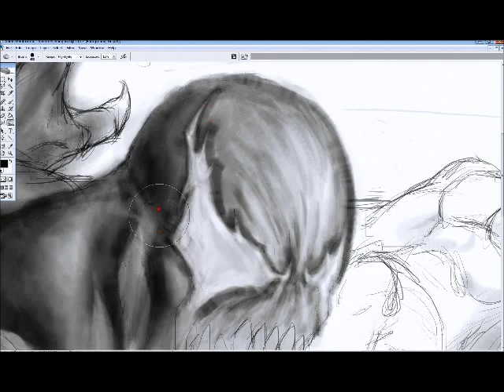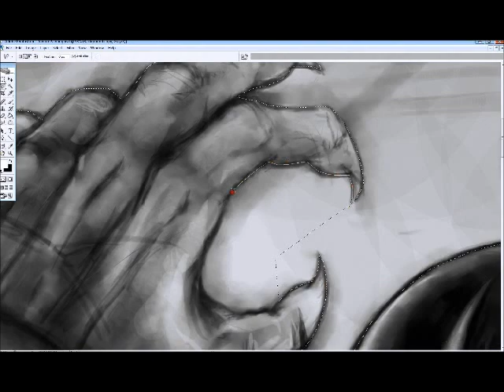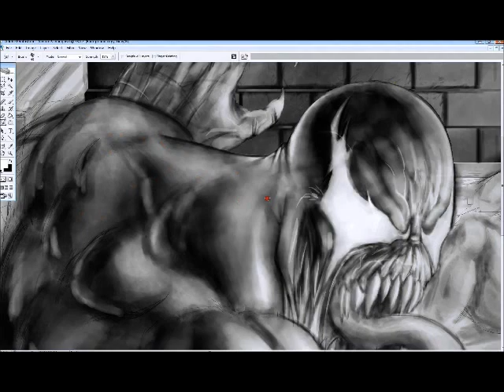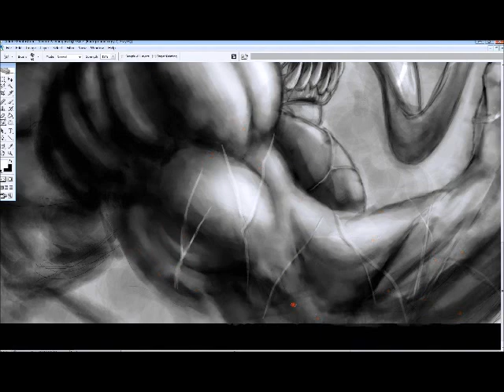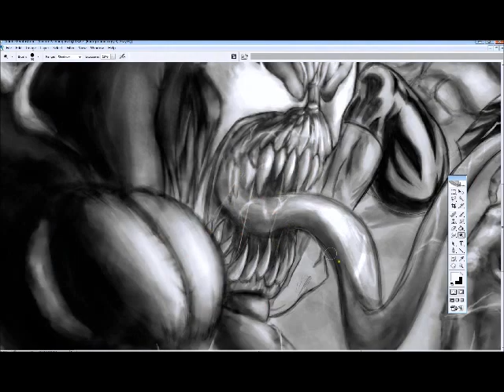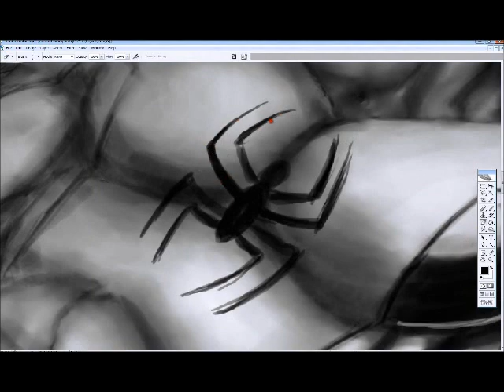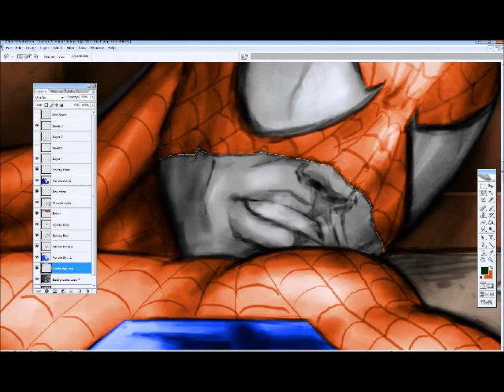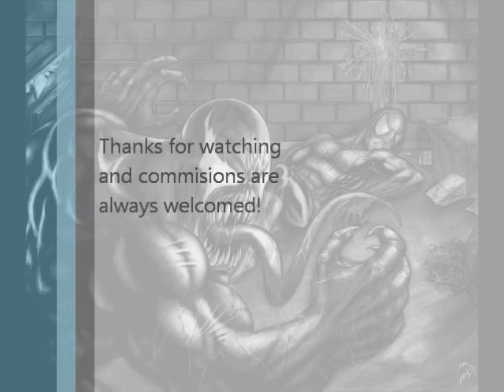Venom Versus Spider-Man Speed Painting by Robert A. Marzullo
Here is another speed painting by yours truly. I created this all in Photoshop CS2 with a Wacom Intuos 4. This one took about 8 hours but it was worth it. And dont worry, It is a speed enhanced video so it will only take 9 minutes to watch the whole thing. I had alot of fun creating this one. Venom is definetly one of the coolest villians on the market. So I hope you like it. Characters are property of Marvel Comics and is simply fan art by Robert A. Marzullo.

For all your large format printing and shirt production please check out